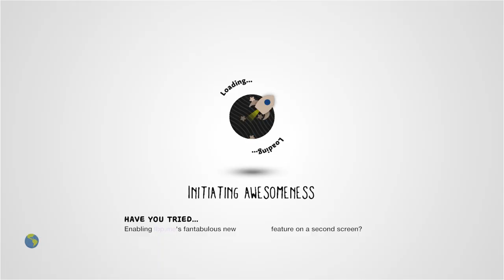The King's Challenge LBMCRC by Napalmagyar - LittleBigPlanet 3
Description: Try and do The King's perilous challenge, also try to get the high score!
Mm Pick/Team Pick: No
Copyable: No

First Published: 23 Apr 2023
Last Updated: 23 Apr 2023

Chapters: N/A
Notes: